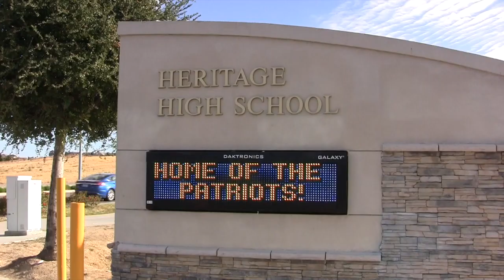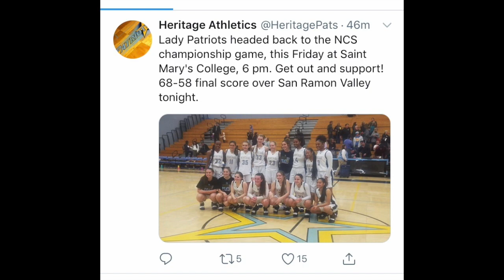Heritage High School: Girls Varsity Basketball 2-20-19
Heritage Highlights: 2-20-19.
Girls Varsity Basketball Highlights vs. San Ramon Valley.
NCS Division 1 Semifinals.